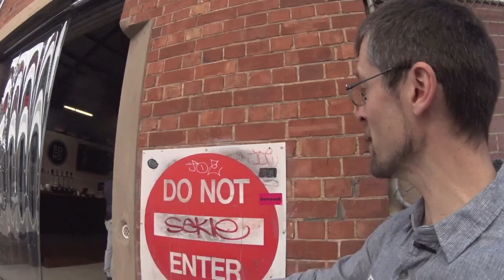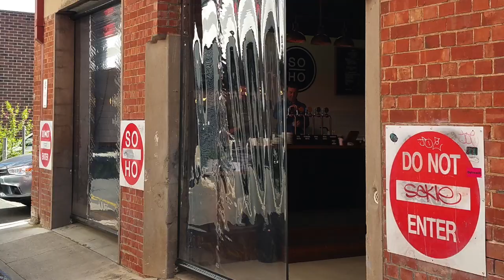SOHO coffee roastery Experience 2019 - Adelaide - South Australia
In this episode, I went to visit Steve and Linda at SOHO Coffee Roastery, in Adelaide.
With a group of friends and guests, we have been traveling from the Green Beans to the coffee Cup in a 45/60 mins experience.

This is an experience for those who want to end the week with a bust of “caffeinic” knowledge.

You can find it on AgriAdventures Australia under the voice "coffee".